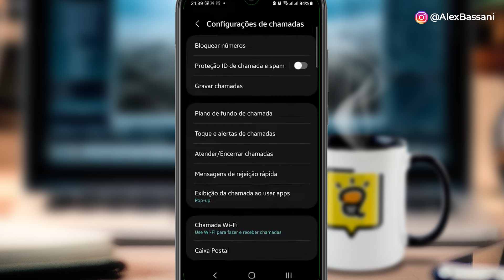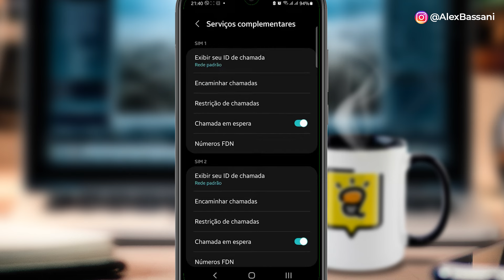COMO FAZER LIGAÇÃO PRIVADA NO SAMSUNG e NÃO MOSTRAR seu número de Telefone nas Ligações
Você tem um celular Samsung e está querendo ocultar seu ID de chamada ou colocar seu número em modo privado para que ninguém saiba que é você quem está ligando? Então se liga! Nesse vídeo eu mostro COMO FAZER LIGAÇÃO PRIVADA NO SAMSUNG e NÃO MOSTRAR seu número de Telefone nas Ligações.

➡️Produtos e equipamentos que eu uso e indico

🎥MEUS EQUIPAMENTOS
✔ Lente Sigma 18-35mm 1.8
✔ Microfone Zoom (ZDM-1) USB
✔ Pedestal de Mesa Articulado para Microfones
✔ Kit de Iluminação U800
✔ WebCam Logitech C920

Nota de transparência:
Os links com recomendações da Amazon, AliExpress ou qualquer outro produto relacionado à “programas de afiliados” que geram uma comissão, viabilizam manter o canal em funcionamento e não alteram o preço final dos produtos. já que quase tudo o que é exibido nos vídeos é adquirido com a receita do canal, eu agradeço se você optar por comprar pelo meu link de associado/afiliado.

Eu sou o Alex Bassani, sou Designer, Empresário e Criador de Conteúdo